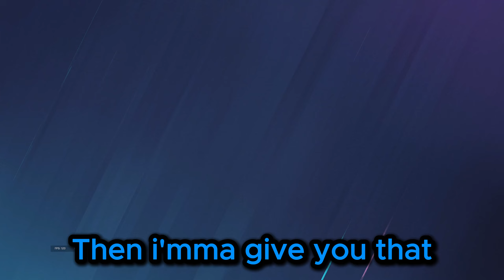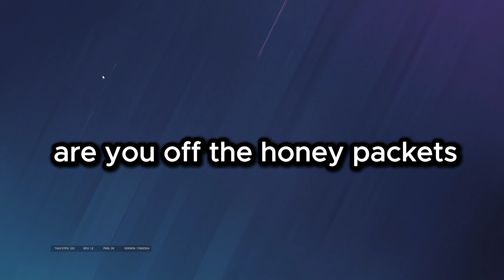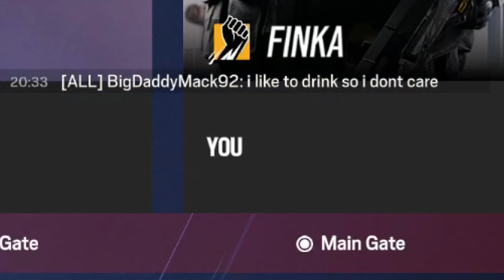1 Drunk man and 2 boys playing peak R6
I am so back. I will try and keep posting R6 videos at the same rate but i'll be a bit busy this weekend also thank you to everyone who watched my last video it really encouraged me to make a full come back.